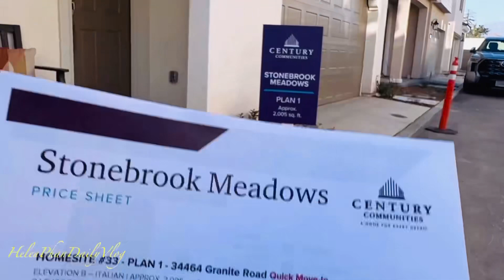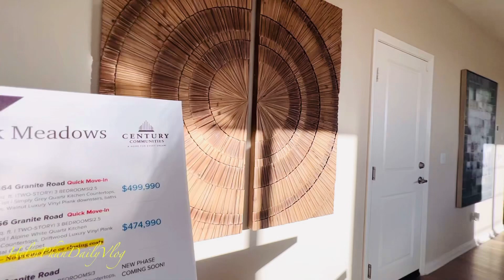Nhà Cali 2023, giá $474k đang được giảm và nhiều lựa chọn, cuộc sống Mỹ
Sao nhiều năm tiềm kiếm và xem
Nhà mẫu, đã trở thành cái thói quen và tạo thành sở thích
Hôm nay Helen sẽ chia sẽ thêm một khu nhà mới vùng núi Nam Cali
Khu này mới thành lập, bao quanh vùng núi thành phố Yucaipa Cali, khu này xa khu người Việt khoảng 60 miles ngang ngửa Temecula cách khu người Việt
Địa chỉ chi tiết trong cuối phần video
Giá nhà Bắc đầu $475k nhà 3 phòng va 4 phòng $550k
Vì thị trường bất động sản đang chậm nên mua nhà rất là đã, được chủ công ty trả tiền giảm tiền lời hàng tháng xuống 4.75% thay vì 6.25% theo thi trường và là 30 năm ổn định
Thuế đất 1.18% cộng thêm Melrose 28 năm và HOA $229 hàng tháng